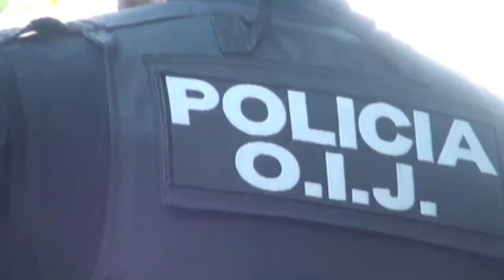Robos en viviendas encabezan las estadísticas de delitos contra la propiedad en Pérez Zeledón